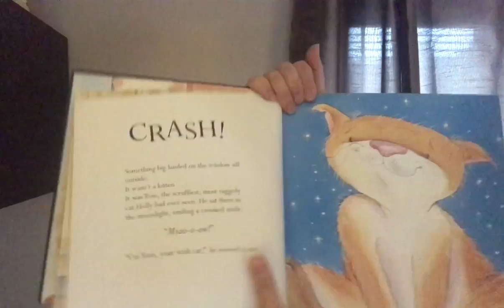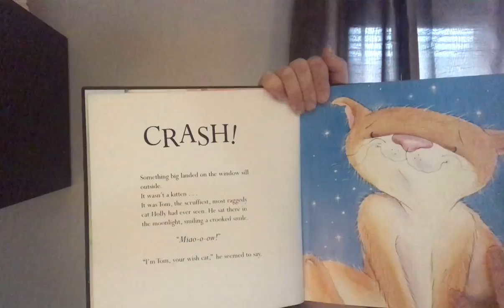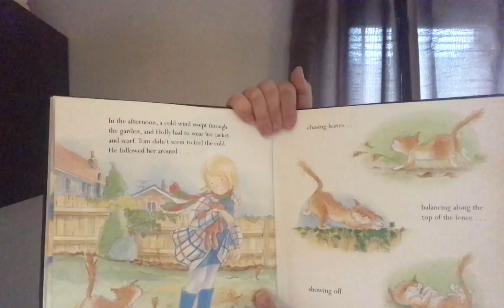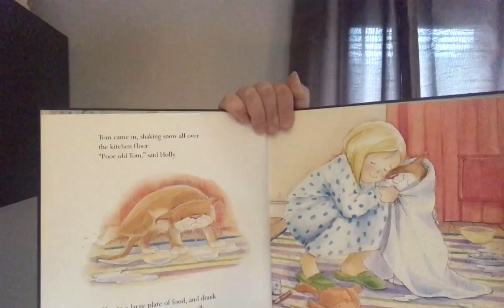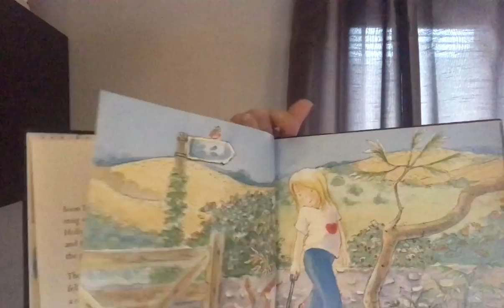MS MARKS READS 'THE WISH CAT'